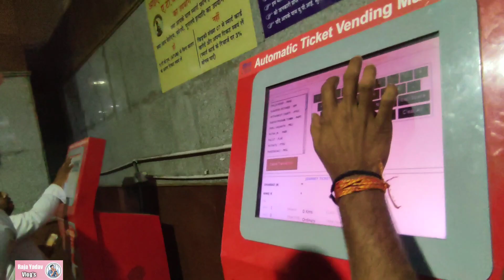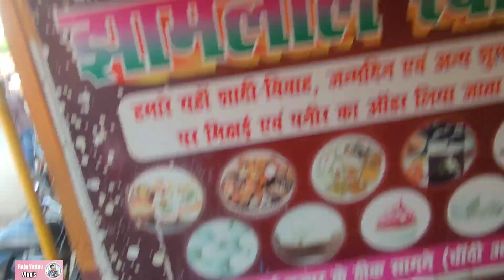bye bye jharkhand First time other state Tour 🥵|| bhojpur ara Episode 1 || RajaYadavVlogs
(Raja_Yadav_Vlogs) _(Jharkhand Dhanbad)

                     Artist
😜Wlcm to,my YouTube channel 🌍
🥇I,love❤️my_Career🏆
🌀My dream🇮🇳Indian army and Bollywood actor😜
🌹Tysm fam for your support love you all

Mujhe Sirf Apka Pyar or Support Chahiye Plz🙏 guys Thank you so much love u all